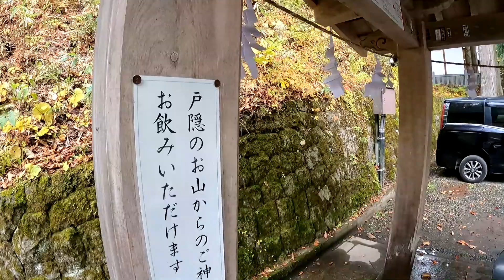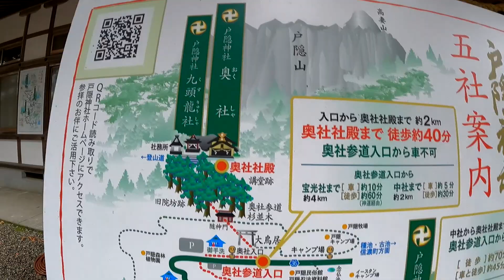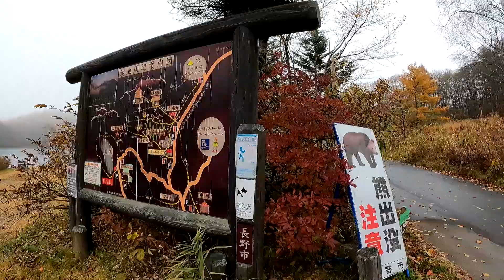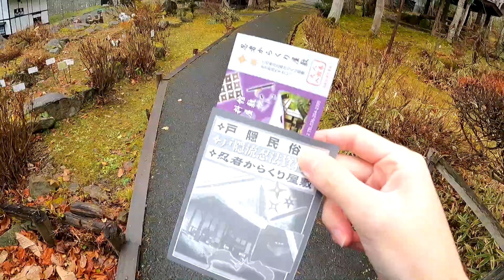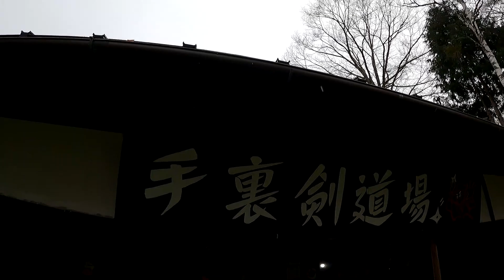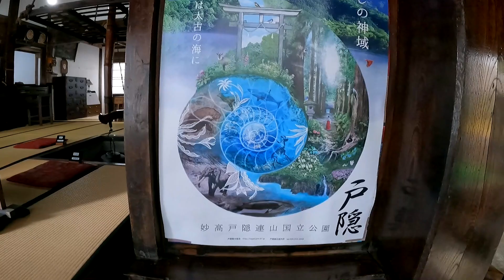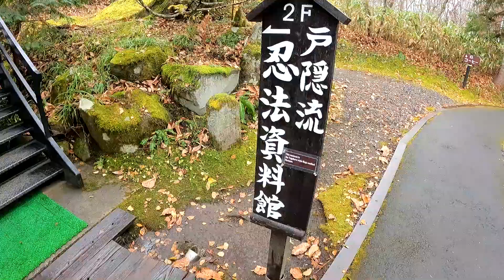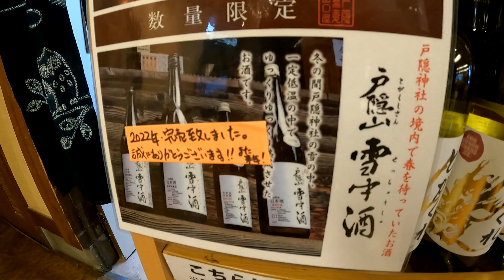【紅葉】戸隠そば・戸隠神社だけじゃない！からくり屋敷に鏡池！秋の戸隠は充実度満点◎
長野の食べログを見ていたら、
蕎麦のお店がちらほらと

場所を調べると車でしか行けないような奥地…
それが戸隠を知ったはじめでした

今回は車で訪問！
日本3大そばのひとつである戸隠そばを頂きました
りんごの天ぷらや蕎麦団子もとても美味しかったです